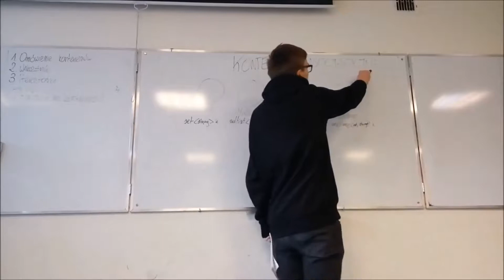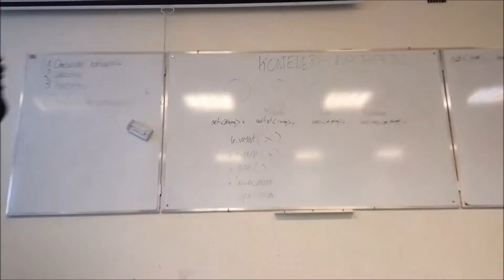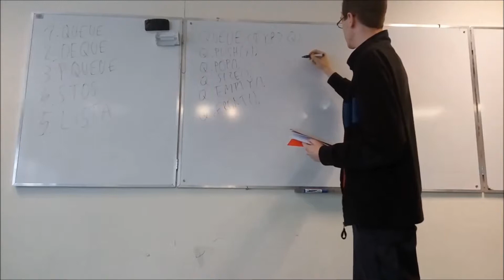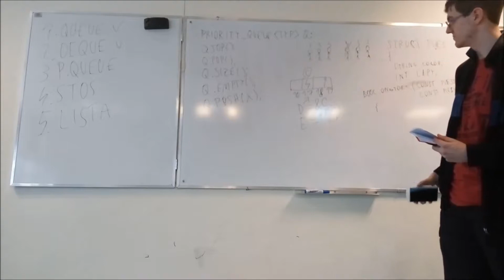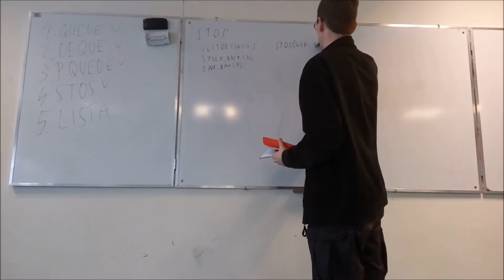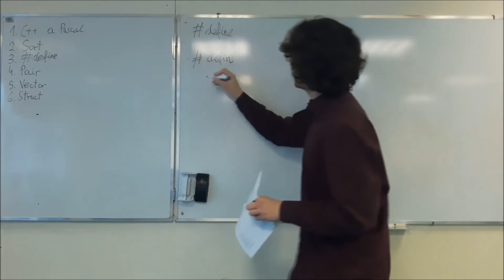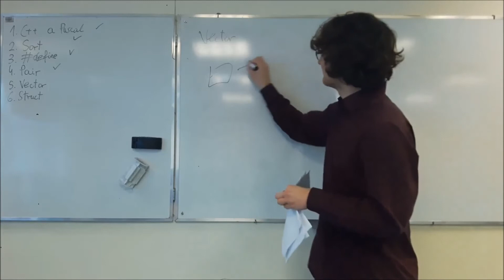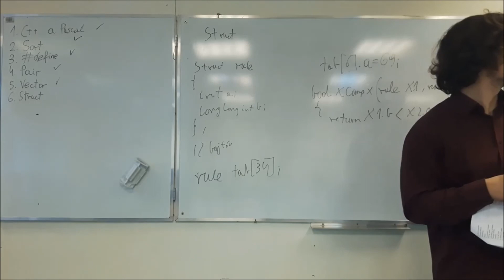Standard template library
Reżyseria, dźwięk oraz montaż: Michał Rembalski